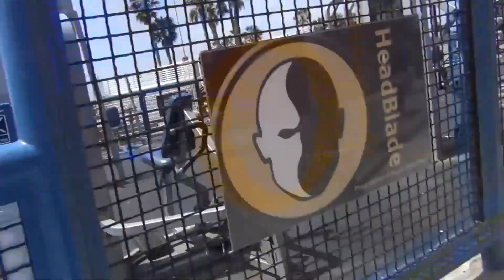CA Venice Beach & Canal Scenes - April 20, 2014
There's always something to give visual fascination at Venice Beach and its canals.  The waterways were actually designed to resemble Italy's Venice.  These scenes are just a few of the sights we enjoyed when visiting our son and daughter in-law recently. Hope you get to Venice (either) some year!